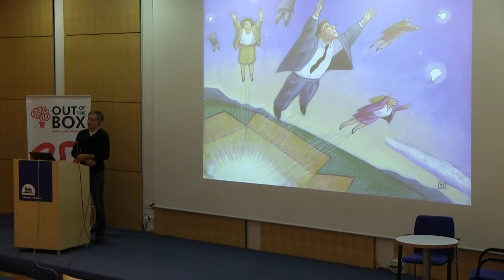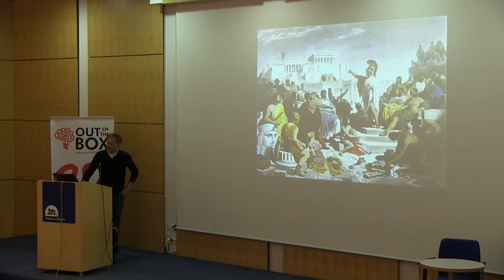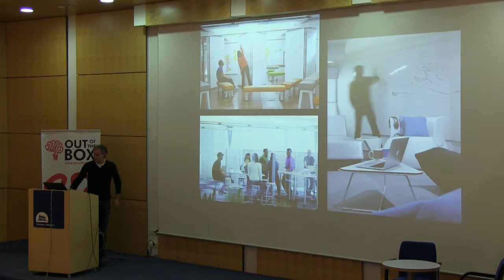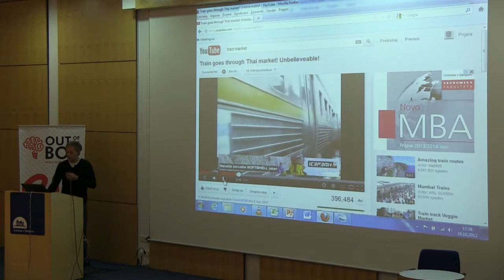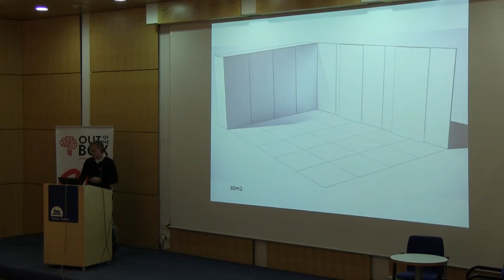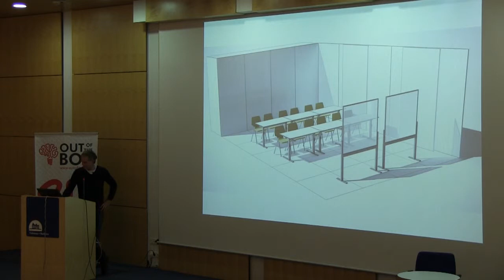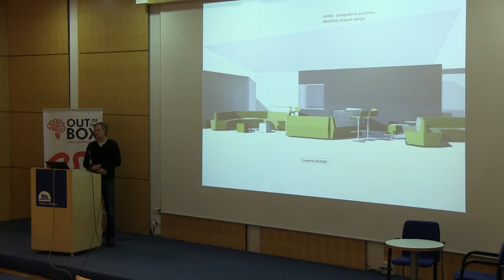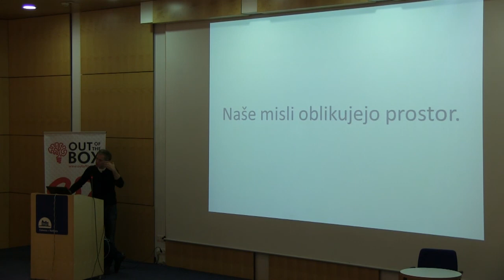OBS | Prostor ustvarjalne komunikacije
Razvoj informacijske tehnologije je v zadnjem obdobju precej nadgradil naše komunikacijske navade, vendar ljudje še vedno doživljamo ustvarjalnost najbolj intenzivno takrat, ko smo v direktnem stiku drug z drugim. Prostor zelo pomembno vpliva na zmožnost našega komuniciranja; nekateri prostori komunikacijo vzpodbujajo, drugi jo prav tako uspešno zavirajo.

Potreba po novem premisleku o učinkoviti uporabi prostora izhaja iz priložnosti, ki jih odpira množična uporaba zmogljivih mobilnih naprav, ki slehernemu posamezniku omogočajo dostop do informacij »kjerkoli in kadarkoli«. Zaradi tega se zmanjšuje naša potreba po prostorih namenjenih zgolj informiranju, torej prostorih enosmerne komunikacije (kot so tipične sejne sobe, predavalnice ipd.), hkrati pa narašča potreba po prostorih ustvarjalne komunikacije. Tovrstna komunikacija je večsmerna, nehierarhična in necentralizirana, zato je potrebno oblikovati prostore, ki tovrstno komunikacijo omogočajo.

Danes še vedno velja prepričanje, da kreativnosti ni mogoče zaukazati; morda to deloma res drži, vendar veliko lahko storimo tako, da izboljšamo pogoje, v katerih lahko ustvarjalnost cveti.

CreativeBox -- prostor intenzivne komunikacije!

Arhitekt, ki v svojem delu povezuje znanje iz arhitekture, oblikovanja in komuniciranja. V arhitekturi vidi priložnost oblikovanja aktivnega bivalnega prostora -- ustvarjalnega in razvojnega orodja, namenjenega bodisi razvoju posameznega uporabnika bodisi skupine. Vitalnost bivalnih, edukativnih ali poslovnih prostorov je po njegovem mnenju danes v veliki meri odvisna od zmožnosti učinkovite komunikacije med uporabniki. Sašo je diplomiral na Fakulteti za arhitekturo v Ljubljani in je lastnik studia GaberJovanovič arhitekti.

Velika Dvorana | 24. oktober | 17.00